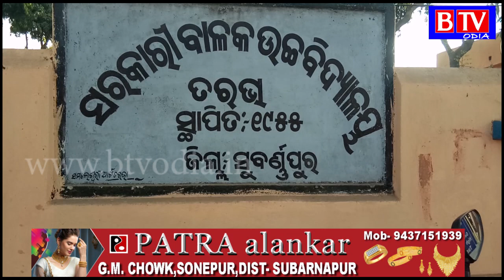Tarbha : ବିଦ୍ୟାଳୟରେ ସ୍ବଚ୍ଛତା ପଖୱାଡା କାର୍ଯ୍ୟକ୍ରମ ଅନୁଷ୍ଠିତ//BTV odia//